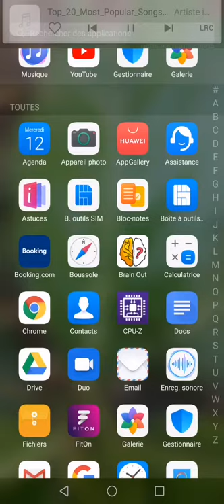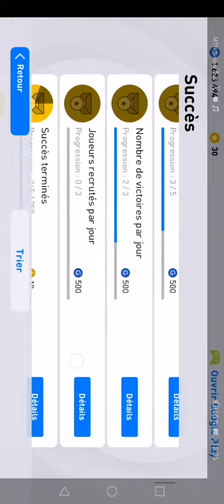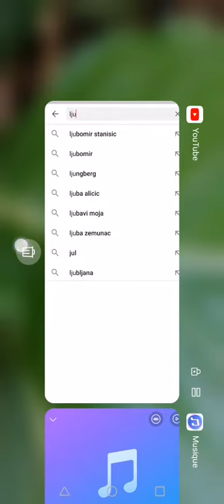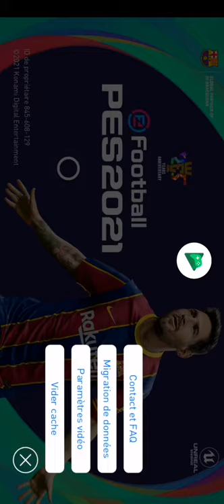Como logar conta na Google play no [pés 2021 mobile]